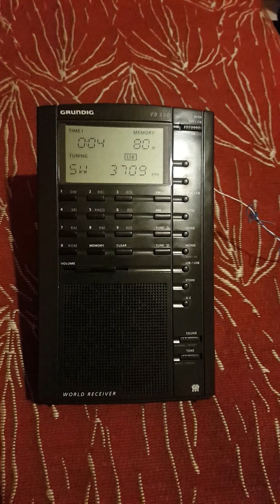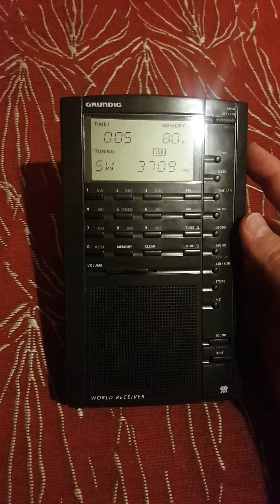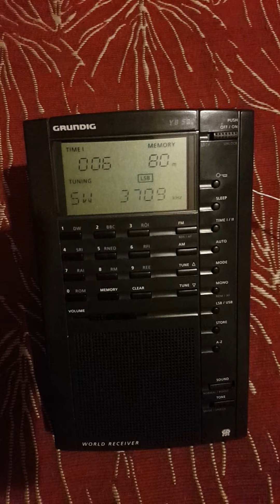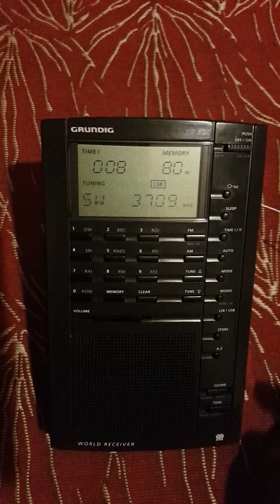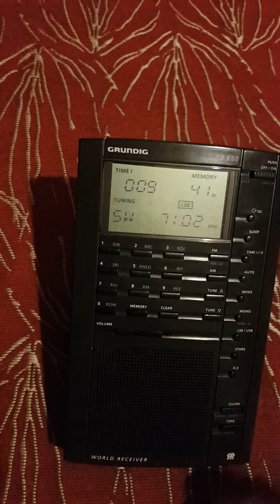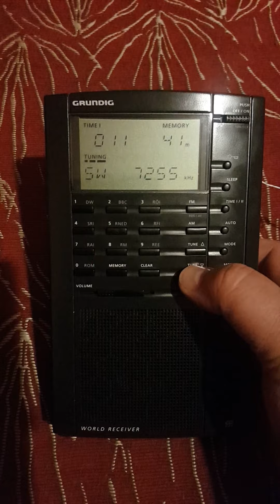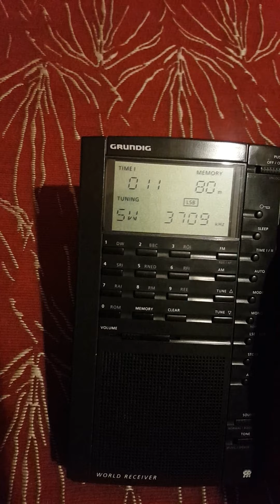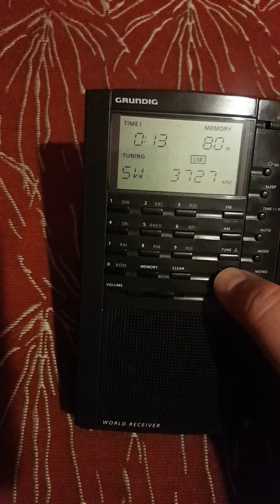Amazing World Radioreceiver Grundig YB 500 (pure Germany Gold radio)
exceptionnel Gold radio Grundig in LSB 80m reception